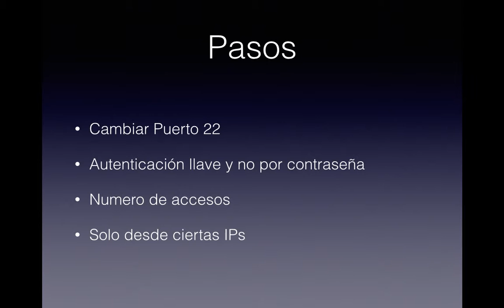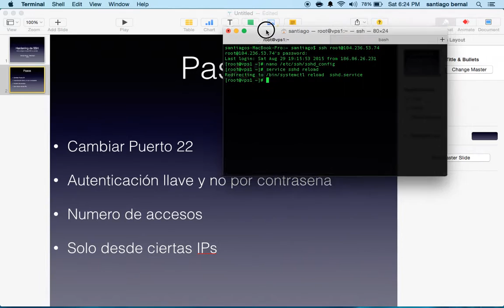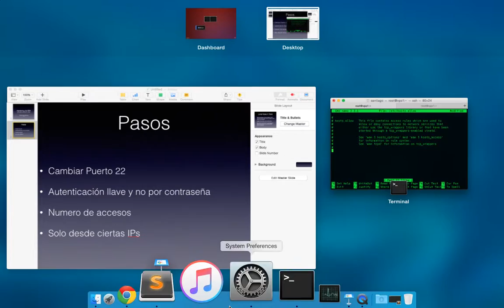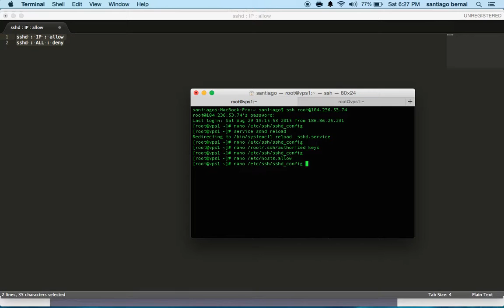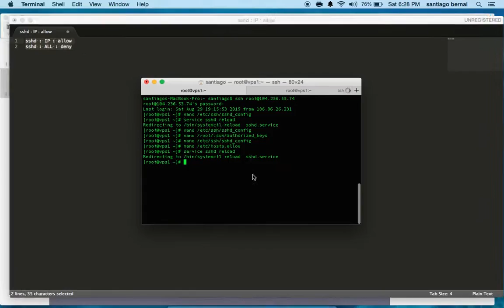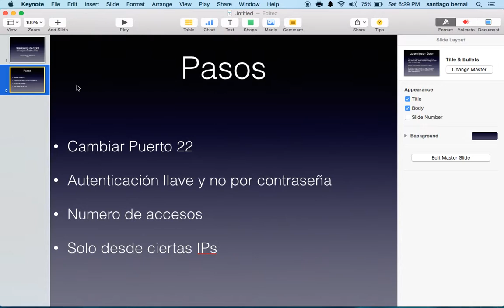hardening ssh centos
En este video les explico cómo hacer un hardening y/o aseguramiento del servicio SSH, con esto protegeremos nuestro servidor ante ataques de delincuentes informáticos

Cualquier duda o inquietud, la responderé en los comentarios